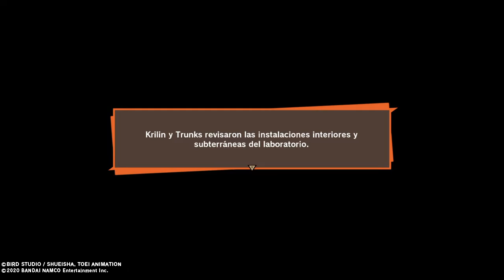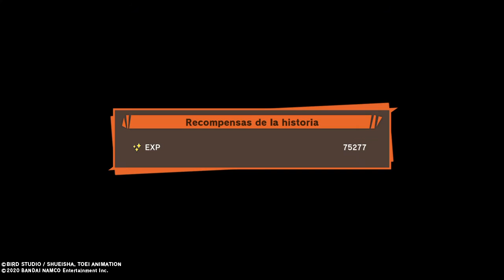Dragon Ball Z: Kakarot l #57 Reunión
Piccolo, Krilin y Trunks están reunidos a los que se les une Tensinhan y Vegeta para hablar sobre el futuro de los androides 17 y 18 y el modo a actuar.